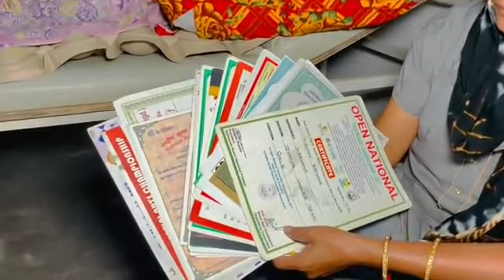पैसे के अभाव में जिंदगी की जंग हार गया विष्णु 🥺🥺